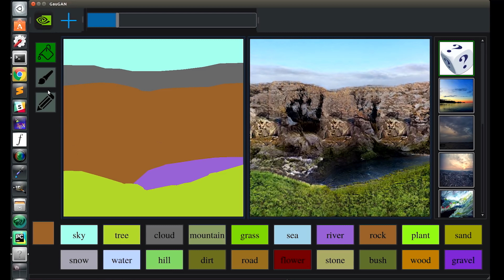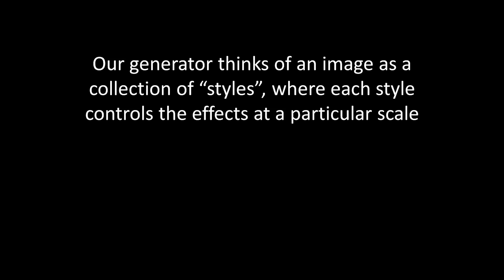¿Cuantos FPS aumenta en los juegos el DLSS de Nvidia?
🚩RTX 2060